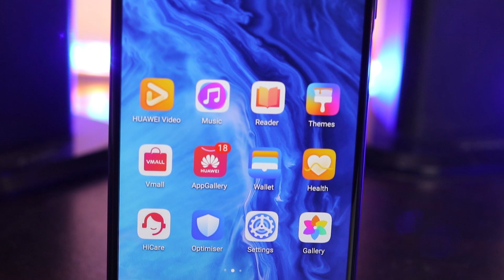Is this your next phone? 😲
Your next phone? if this is your next phone comment me and share me your guess that which phone is this. unboxing video will up soon..